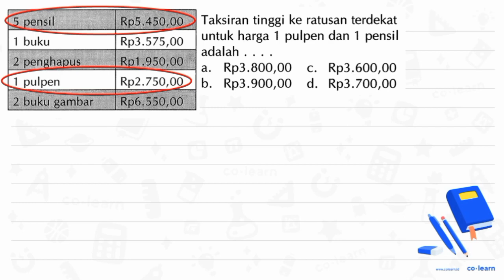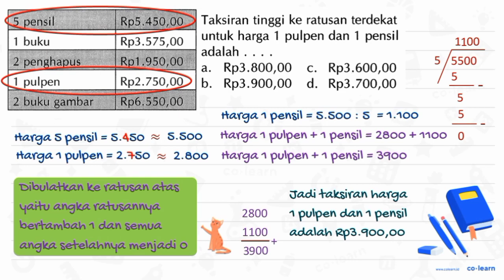Taksiran tinggi ke ratusan terdekat 5 pensil Rp5.450,00 untuk harga 1 pulpen dan pensil buku 1 Rp...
Taksiran tinggi ke ratusan terdekat 5 pensil Rp5.450,00 untuk harga 1 pulpen dan pensil buku 1 Rp3.575,00 1 2 penghapus adalah Rpl.950,00 pulpen Rp3.800,00 Rp2.750,00 Rp3.600,00 1 a. C. gambar 2 buku Rp6.550,00 bs Rp3.900,00 d. Rp3.700,00

Topik atau Materi: Pembulatan ke Ratusan Terdekat - Aproksimasi / Pembulatan - Aritmatika - Matematika Kelas 4 SD - KTSP

Sumber Soal: AMPUH Matematika Kelas 4 Smt.1, KTSP, TCPP, 2009 , Erlangga

00:00 : Bedah Soal
01:00 : Konsep, rumus dan pengertian Pembulatan ke Ratusan Terdekat
01:18 : Langkah penyelesaian soal
01:20 : Jawaban akhir
01:50 : Penutup